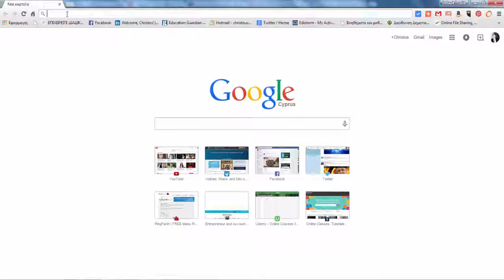rs currency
Watch my video rs currency and learn about the Indian Rupee currency. The central bank in India is called the Reserve Bank of India. The INR is a managed float, allowing the market to determine the exchange rate. As such, intervention is used only to maintain low volatility in exchange rates.
The Indian Rupee is the currency in India (IN, IND). The symbol for INR can be written Rs, IRs, and ₨. The Indian Rupee is divided into 100 paise.

I use xe.com an online currency converter and calculator.

The rupee is the common name for the currencies of India, Pakistan, Sri Lanka, Nepal, Mauritius, Seychelles, Maldives, Indonesia (as the rupiah), and formerly those of Burma and Afghanistan. Historically, the first currency called "rupiya" was introduced around 900 BCE by mahajnapadas.

Detect Fake Rs 500,Rs 1000 Indian currency notes,How to Spot a Fake Rupee Note,Indian Rupee (Currency),Currency (Dimension),Indian 500-rupee Note

Indian Rupee,symbol,abbreviations,neighbours,Sri Lanka,Nepal,IIT,post graduate,student,Uday Kumar,current affairs,English news videos,News X,istreamnews,istream

Duplicate,mahatma,gandhi,real,fake,joke,currency,euro,rupee,doller,Fake Indian Currency Note,Indian 1000-rupee Note,paise,note